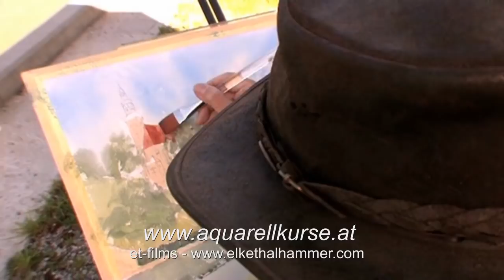Aquarell: "Einfach malen" - Aquarellieren mit Wolfgang Baxrainer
Trailer zum MP4-Tutorial und zur DVD "Einfach malen - Aquarellieren mit Wolfgang Baxrainer", vier Videos zur Outdoor-Malerei in Aquarell. Das Besondere daran: Alle Lektionen mit genauem Kommentar und Mischempfehlungen im Originalton. So können Sie mir beim Malen von vier Aquarellen quasi über die Schulter schauen. Hier im Trailer leider nur zeitlich eingeschränkt…

Diese Motive male ich:

• Die "Müllner-Kirche" in Salzburg,
• das Wirtschaftsgebäude von Schloss Glanegg in Fürstenbrunn,
• den Leopoldskronerweiher mit Blick auf die Festung Hohensalzburg und das
• Waidacher-Moor bei Adnet/Hallein.

In der MP4-Vollversion (HD-Video, 90 Minuten) demonstriere ich von der Arbeitsskizze bis zu den letzten Pinselstrichen alles Wesentliche, über die Komposition bis hin zum Mischen der Farben. Ich erkläre dabei sehr ausführlich und Schritt für Schritt die genaue Vorgangsweise, ähnlich wie in meinen Aquarellkursen.
Die MP4-Tutorials und DVDs (solange der Vorrat reicht) finden Sie hier in meinem Shop

Gibt es Fragen zu meiner Aquarelltechnik? Zum Papier, zu den Farben oder zu den Pinseln?
Sie finden alle Antworten unter dem Menüpunkt FAQ’s (Fragen und Antworten) auf der
TIPP: Nutzen Sie die Suchfunktion (rechts oben) - und Sie werden garantiert sofort fündig.  :)

Aquarellieren muss nicht schwer sein. Bei meinem Aquarell Onlinekurs erfahren Sie alles, wirklich alles über die Aquarellmalerei - von den Grundlagen bis zu unglaublichen Praxis-Tipps und Tricks. Und das alles garantiert kostenlos.
Über 270.000 User (Stand 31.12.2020) nutzen bereits diesen Kurs mit vielen ausführlich beschriebenen und bebilderten Step-by Step Tutorials.

Trailer for the MP4 tutorial and for the DVD "Simply paint - watercolor with Wolfgang Baxrainer", four videos on outdoor painting in watercolor. The special thing about it: All lessons with precise commentary and mixing recommendations in the original sound. So you can look over my shoulder while painting four watercolors. Unfortunately only limited in time here in the trailer ...

I paint these motifs:

• The "Müllner Church" in Salzburg,
• the farm building of Glanegg Castle in Fürstenbrunn,
• the Leopoldskronerweiher with a view of the Hohensalzburg Fortress and that
• Waidacher-Moor near Adnet / Hallein.

In the MP4 full version (HD video, 90 minutes) I demonstrate everything essential, from the working sketch to the last brushstrokes, from the composition to the mixing of colors. I explain the exact procedure in great detail and step by step, similar to my watercolor courses.

Do you have any questions about my watercolor technique? About the paper, the paints or the brushes?
You can find all the answers under the menu item FAQs (questions and answers) on the
TIP: Use the search function (top right) - and you are guaranteed to find what you are looking for immediately. :)

Watercolor painting doesn't have to be difficult. In my watercolor online course, you will learn everything, really everything, about watercolor painting - from the basics to incredible practical tips and tricks. And all of this guaranteed free of charge.
More than 270,000 users (as of December 31, 2020) are already using this course with many detailed and illustrated step-by-step tutorials.